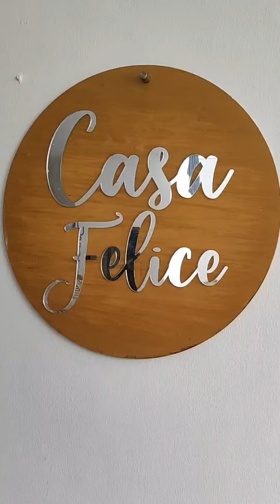casa felice los banos laguna.... june 11-12, 2023